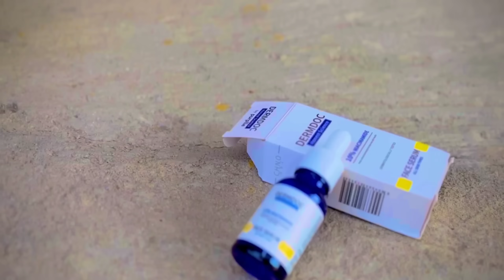ଆଜି ସବୁ ସରିଗଲା/Arun Suna Express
Get celebrity like glowing skin🤯😍❤️